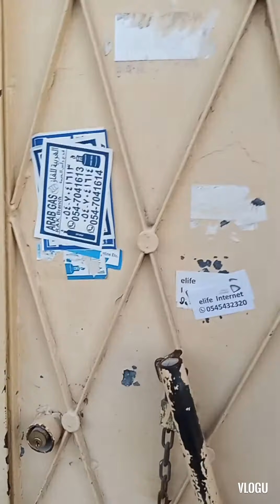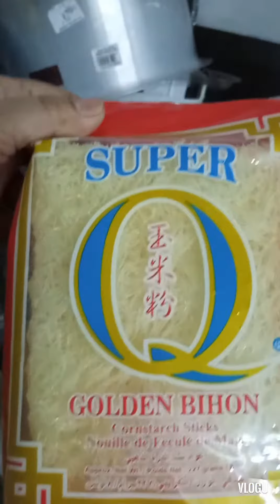chicken bbq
food trip with dabarkads